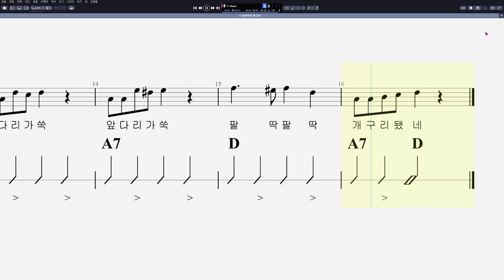11 올챙이와 개구리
그래픽카드 : GeForce GTX 750
RAM : DDR3 8GB
편집 : 곰믹스